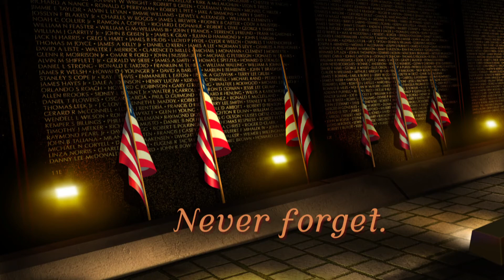SSC MEMORIAL DAY 2021 EM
Once again...that time of year again where we stop what we're doing and remember all our troops...especially our fallen heroes...and all other first responders.  Because of them...we're able to sleep peacefully tonight.  God bless America.